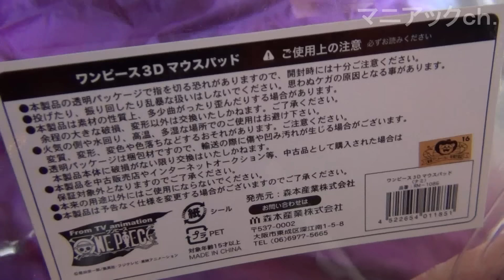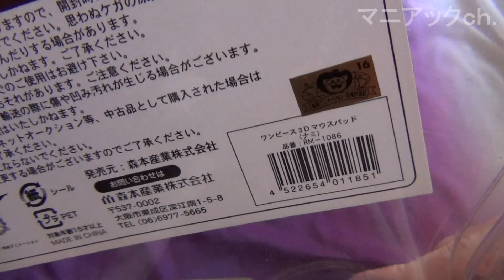ワンピース3Dマウスパッド ナミ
所謂、おっぱいマウスというと色物的に見られますが、案外とあのデザインは、人間工学的に理にかなっているのは無いかと私は常々思っておりました。
そして、ついに念願のおっぱいマウスパッドをゲット、早速、動画を撮影しました。
手首の位置が高くなる事により、手首の負担軽減(腱鞘炎防止)、これは普通のリスト付のマウスパットも同じです。
ここからが、おっぱいマウスの特徴、胸の谷間、ここに手首がイイ感じにジャストフィットして、ずれなくなります。
すでにもう手放せない感じです。
おっぱいでなくても、普通にこういったくぼみのあるマウスパッドがあると、使い易い(世間的に)と思いますけど。
後ろは吸着性のゴムになっていて、滑らない様になっております。

商品の説明
甘~い誘惑がたっぷり詰まった3Dマウスパッド登場！！
[メーカー]
森本産業株式会社
東映アニメーション認証の商品です。